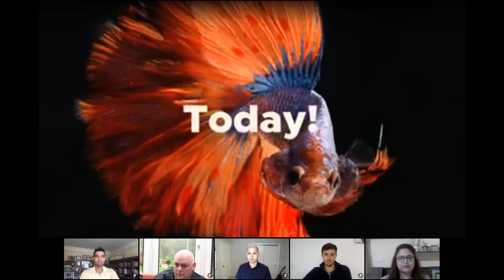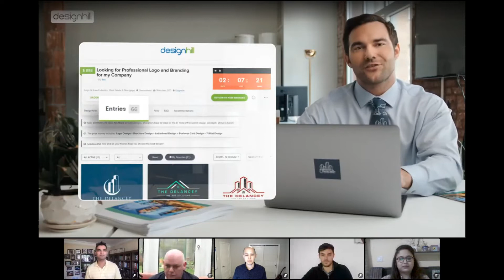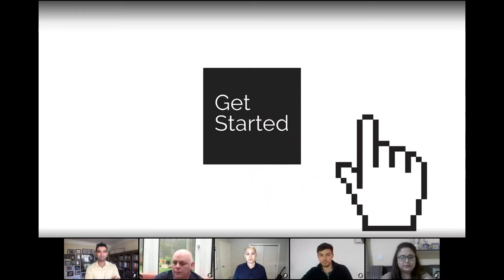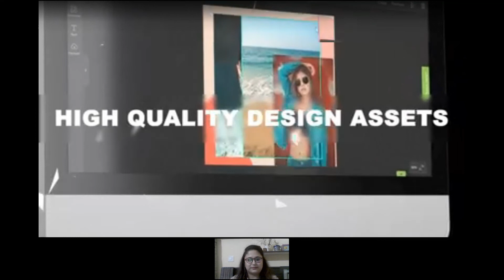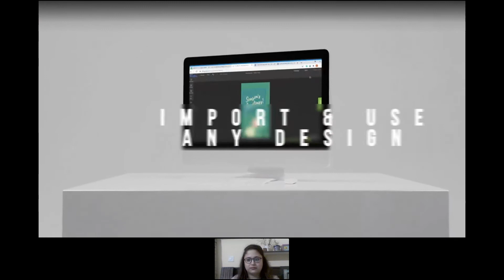Sales Strategies : Tips to Turn Leads into Customers | Designhill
Pushing sales in a pandemic is different and Covid-19 has changed the buying behavior in customers to a large extent.

Creating a responsive salesfunnel has hence become a crucial aspect of any businessstrategy and it is imperative to understand what goes into building an effective one.

Therefore, Designhill conducted a panel discussion on 8th October 2020 where 5 industry experts made sure that everyone understood how the sales funnel works. They also shared some actionable insights to help you have a better understanding and a higher conversion rate.

What we will cover:
- What is a sales funnel and why is it significant to a business?
- The different stages of a Sales Funnel
- Ways to optimize your sales funnel for driving success &
- Critical sales skills required for converting a lead into a paying customer
- Analyze different sales strategies for your business
- Mistakes to avoid in the current scenario to ensure maximum

Understand how customer needs, priorities, engagement, decision criteria, and negotiation interests are all changing rapidly.

Watch the video and learn how to drive more revenue & growth for your business by nurturing your prospects at every stage of your funnel and finally converting them into paying customers.

Timestamps:
06:40 What are the must-haves to build a sales funnel?
16:19 Has COVID  affected the conversion part of the sales funnels?
29:25 How does one identify the best credit accounts for their businesses?
32:48 Do you think the leads, which get discarded, are the ones we did not pursue anymore? What can we do about them?
36:30 What is that the sales professional should take care of when the prospect has shown interest and on the verge of making the decision?
40:33 Interest stage is usually a kiss of death. So, what precisely do you mean by that?
56:28 How to choose a better channel partner or distribution mechanism?

About Our Panelists:
Jason Bay -
Jason is an Outbound Sales Coach & Trainer for B2B reps & sales teams and helps them master the skills and techniques to confidently land meetings with their ideal clients. He has done everything from selling house painting services door to door, running outbound call centers, to teaching hundreds of reps the art and science of cold outreach.

Marcus Cauchi-
Marcus has 30+ years of experience in sales and recruitment, 17 years with Sandler Training, covering SME, mid-market and enterprise, direct and channel sales. He has served clients across 500+ segments of the market and helped them generate over $6.5 billion in sales. He is known for his honest, direct, uncompromising direction and advice. Marcus offers fractional CRO services to fast growth, technology scale-ups and is the co-author of "Making Channel Sales Work".

Martin McArthur-
Martin has over 12 years of experience filling top of funnel activities in sales development, managed service space, digital marketing, and technology. He is passionate about driving top of funnel sales by helping companies fill their pipeline with qualified leads. He currently owns THE OUTBOUND SALES GUY, an outbound sales agency helping co-founders and small businesses build and scale an effective outbound sales process to generate qualified sales opportunities each month.

Michael Hanson-
He is the founder of Growth Genie - a consultancy empowering B2B teams to have better conversations and build repeatable, scalable sales processes. Before starting Growth Genie, he was the VP Growth for CloudTask, helping the company scale from 8 people working in the CEO's apartment to over 200 full-time employees.

Sangram Vajre-
Sangram ran marketing at Pardot (acquired by ExactTarget and then ExactTarget was acquired by Salesforce for $2.7B). Soon after, Sangram co-founded Terminus which hit a $1M in the first year, $5 in the second and $15M in the third year ranking 21st in Deloitte's fastest-growing company, named back to back as one of the best places to work. He is the author of two books on Marketing, a frequent keynote speaker, a host of the top 50 business podcasts called FlipMyFunnel with over half a million downloads.

Our community of over 150,000 designers and artists from more than 180 countries bring the world’s best creative talent to your fingertips. From helping business owners crowdsource multiple design contests, to hiring the best designers for one-to-one projects, to millions of unique products created by world-class artists on the PrintShop Marketplace.